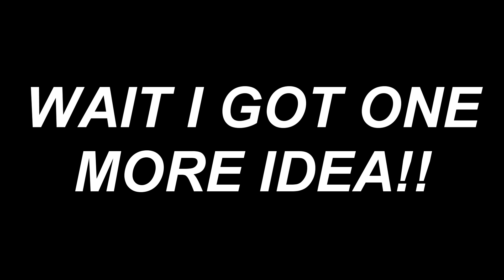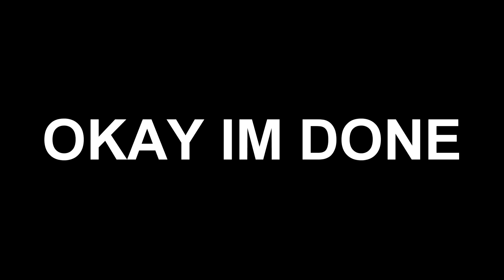IS THIS STUPID??? | IamAKA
broke + bored = A COMPLETE DUMBASSS